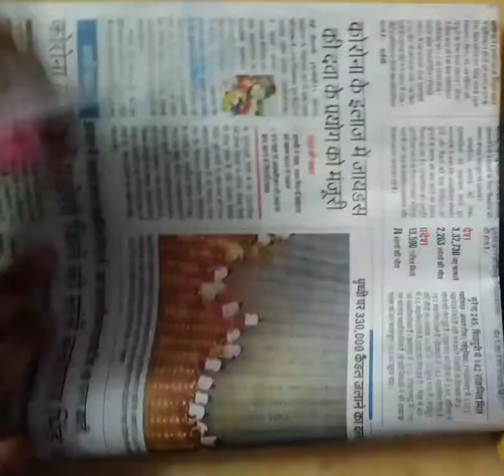Diy homemade white board marker with only 3 ingridients